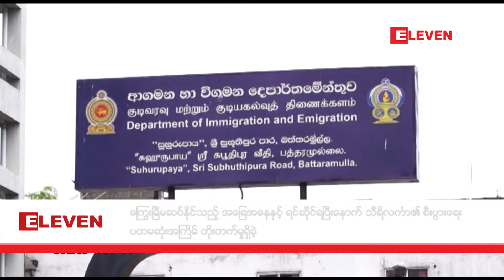သီရိလင်္ကာ၏ စီးပွားရေး ပထမဆုံးအကြိမ် တိုးတက်မှုရှိခဲ့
ကြွေးမြီမဆပ်နိုင်သည့် အခြေအနေနှင့် ရင်ဆိုင်ရပြီးနောက် သီရိလင်္ကာ၏ စီးပွားရေး ပထမဆုံးအကြိမ် တိုးတက်မှုရှိခဲ့

အခုဘဏ္ဍာနှစ်ရဲ့ တတိယသုံးလပတ်မှာ သီရိလင်္ကာရဲ့ စီးပွားရေးဟာ တိုးတက်မှု ဖြစ်ပေါ်ခဲ့ကြောင်း သီရိလင်္ကာ ဗဟို ဘဏ်က ဒီဇင်ဘာ ၁၆ ရက်မှာ ထုတ်ပြန်ခဲ့ပါတယ်။